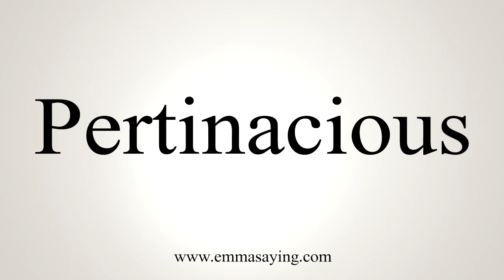How To Say Pertinacious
Learn how to say Pertinacious with EmmaSaying free pronunciation tutorials.